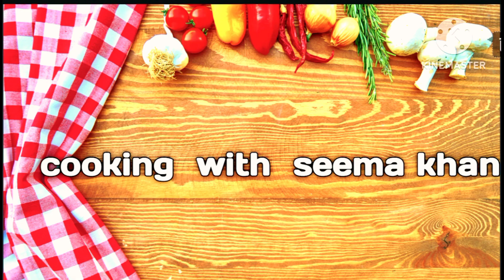mix sabzi pulao Recipe |mix vegetable pulao | chicken pulao Recipe by CWSK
ingredients

4 Cup Rice
1cup oil
100 gm cabbage
100 gm  carrot
1 cup green peas (matar)
1 big size Capsicum
1tbs ginger garlic paste
5 to 6 green chilli  crushed
300 gm boneless chicken
2tbs dark soya sauce
1tbs green chilli  sauce
1tsp black pepper powder
1tsp white vinegar
2 Maggi cub
salt ti taste